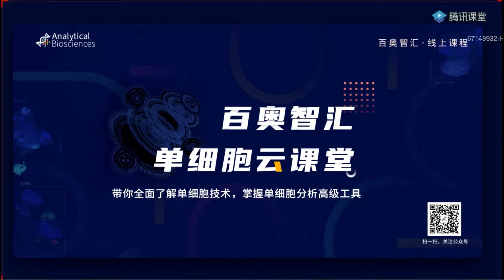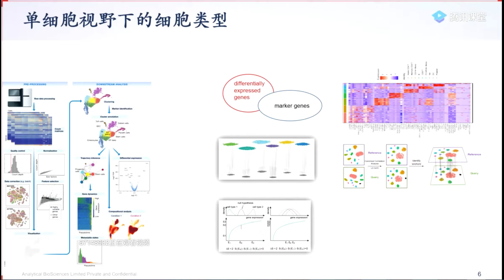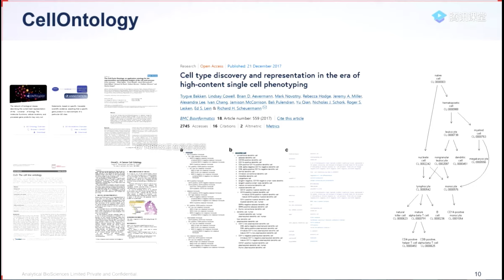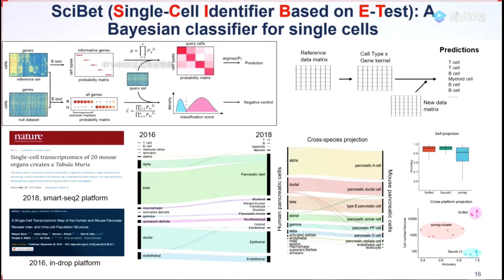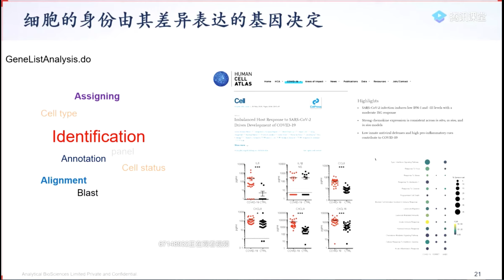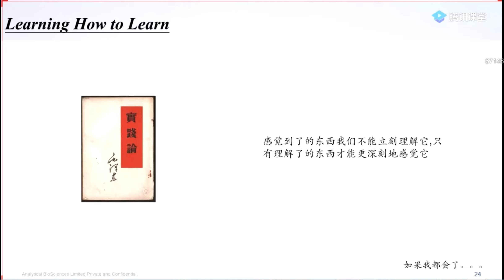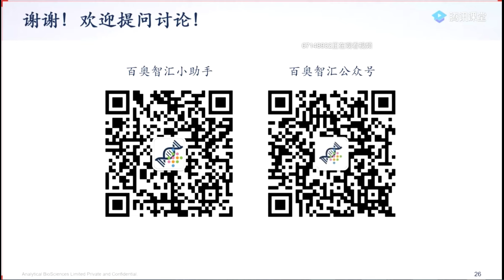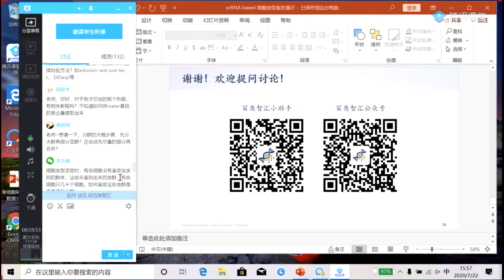单细胞组学细胞类型的鉴定及工具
百奥智汇单细胞课程day3